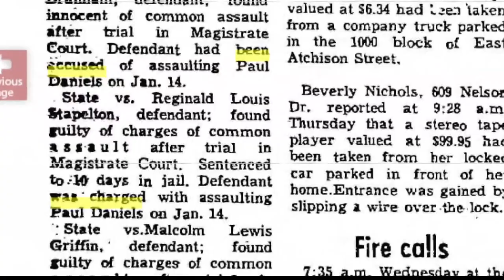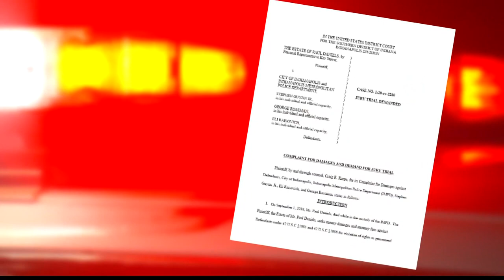A lawsuit claims Metro police officers used "more force than needed" in a 2018 arrest.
An Indianapolis family hopes legal action sends a strong message about the use of force by IMPD officers.